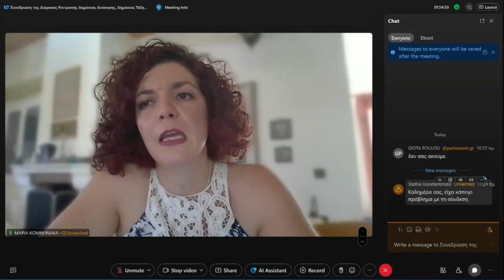Μέτρα για τα «μάτια του κόσμου» για τους διαφθερόμενους - Νόμιμη η «επιρροή» αυτών που διαφθείρουν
Επί του νομοσχεδίου του υπουργείου Δικαιοσύνης που φέρνει μια «πανσπερμία εντελώς άσχετων μεταξύ τους διατάξεων» τοποθετήθηκε η *Μαρία Κομνηνάκα,* βουλευτής του ΚΚΕ, μιλώντας στη συνεδρίαση της Επιτροπής Δημόσιας Διοίκησης, Δημόσιας Τάξης και Δικαιοσύνης της Βουλής.

Για τις σχετικές με το πόθεν έσχες διατάξεις, η Μ. Κομνηνάκα ανέφερε, αρχικά, πως το ΚΚΕ δεν διαφωνεί με τον έλεγχο των συναλλαγών προσώπων που επιδρούν στον δημόσιο βίο, ωστόσο δεν έχει και αυταπάτες ότι μέσα από τον έλεγχο πόθεν έσχες θα εξαφανιστούν σύμφυτα με το σάπιο καπιταλιστικό σύστημα φαινόμενα διαφθοράς, εξηγώντας πως τα σκάνδαλα δεν αποκαλύπτονται από ελεγκτικούς μηχανισμούς, αλλά από αλληλοκαρφώματα μεταξύ ανταγωνιστικών συμφερόντων και πως οι ελεγκτικοί μηχανισμοί δεν θέλουν και δεν μπορούν «να κόψουν τον ομφάλιο λώρο του συστήματος με τα επιχειρηματικά συμφέροντα».